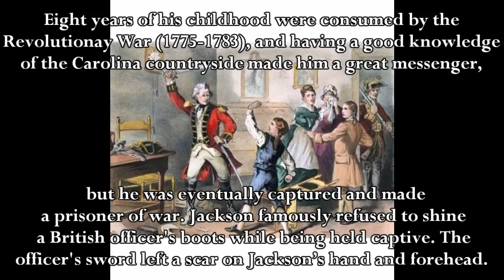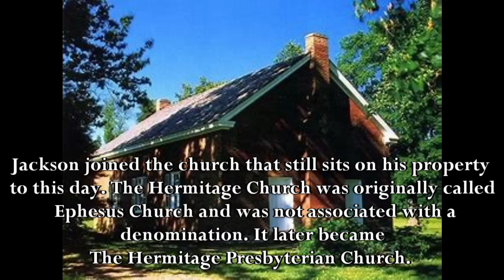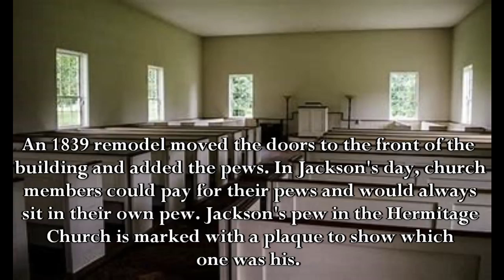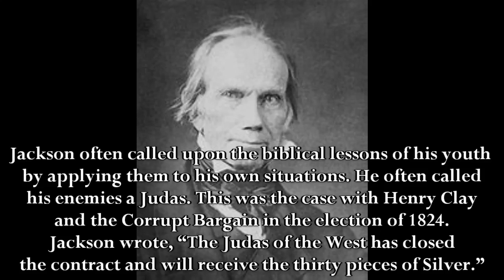History from Home - Jackson's Faith